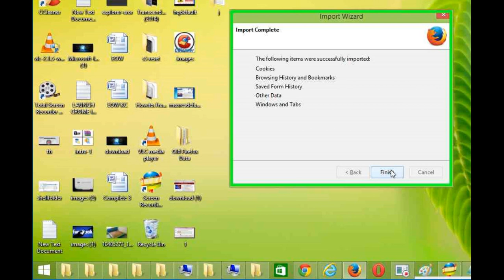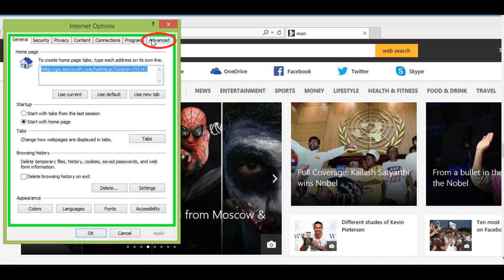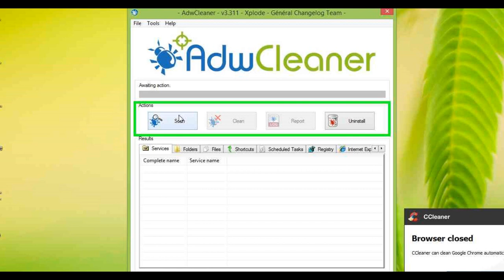how to remove Ads by lps.adwingate.com pop up Virus Removal Guide from chrome,firefox,explorer